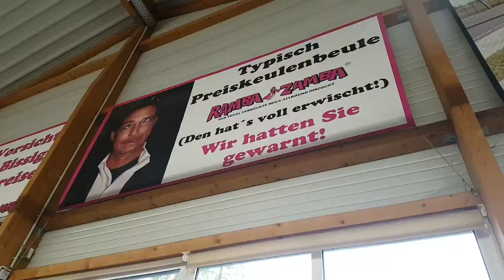Video-Aktions-Deal: LED 5er Set als 3erSpar-Pack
Ramba-Zamba TV